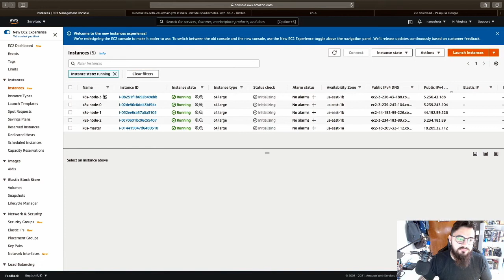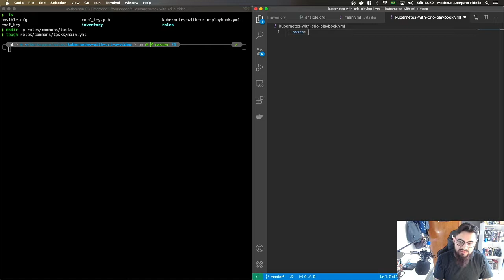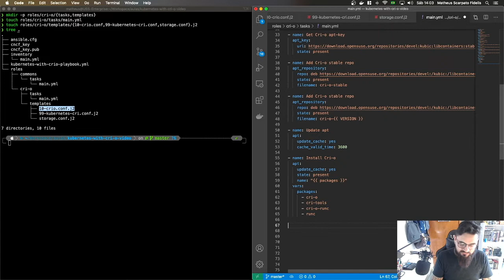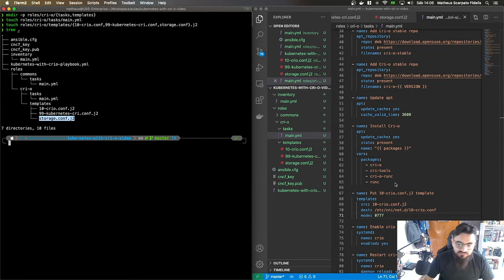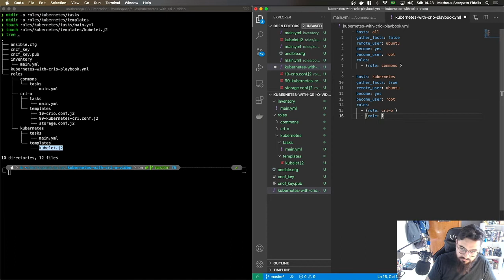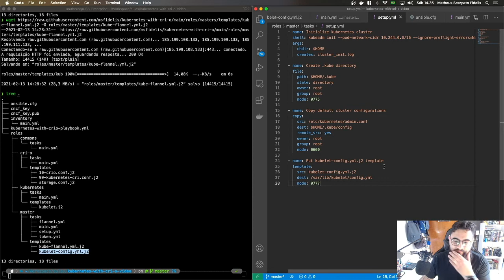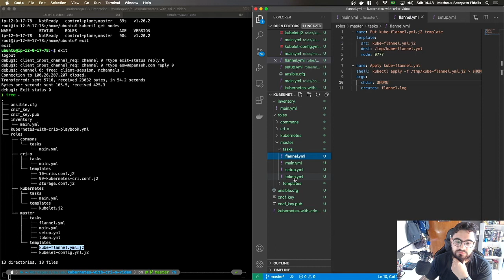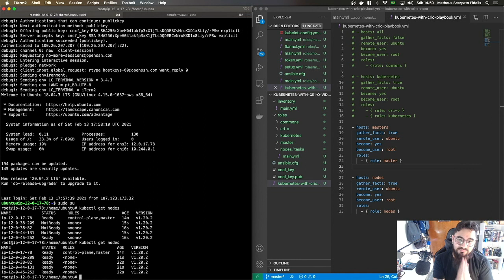Kubernetes com CRI-O - Subindo um cluster do zero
O vacilo de hoje é que a gravação saiu só com 720p

00:00:00 Introdução
00:03:40 Configuração do Ansible
00:08:35 Instalação dos Commons
00:12:10 Instalação do CRI-O
00:21:50 crictl
00:23:00 Instalação do Kubernetes
00:28:00 Configuração do master
00:41:41 Configuração dos nodes